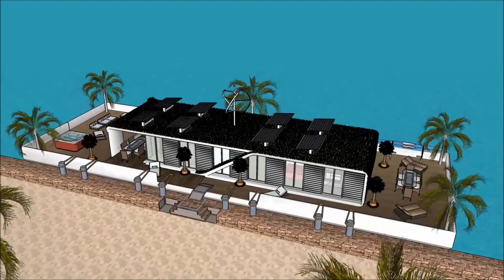Sims 4 haus challenge london haus of trends haus club haus 3d unterwasser haus sims mit pool Dream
The floating house villa houseboatzania launching an innovative high-end luxury yacht floating house villa mansion home design potentially as a display of exhibition of the Sims 4 haus challenge london  haus of trends haus club haus 3d unterwasser haus sims mit pool Dream .

The collection of the Floating house villa houseboatzania concept of Sims 4 haus challenge london  haus of trends haus club haus 3d unterwasser haus sims mit pool Dream  consists of high luxury and architectural art pieces in minimalism combined with living on the waterfront of the harbour.

The floating house villa mansion yacht design has the basis to sustain living with high standards and contemporary structural design - Sims 4 haus challenge london  haus of trends haus club haus 3d unterwasser haus sims mit pool Dream  with numerous of prospects for excessive living and
celebrating the desire of life worldwide: